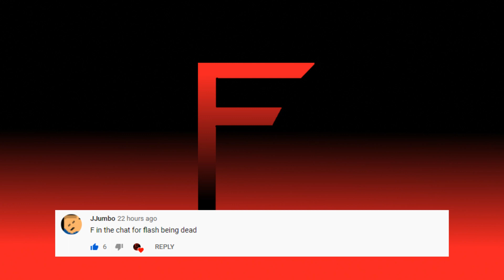SSF2 1.3.0 Every Character's Home-Run Bat Animations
Super Smash Flash 2 (1.3.0) Every Character's Home-Run Bat Animations

Break the Targets! - Super Smash Flash 2 Music Extended